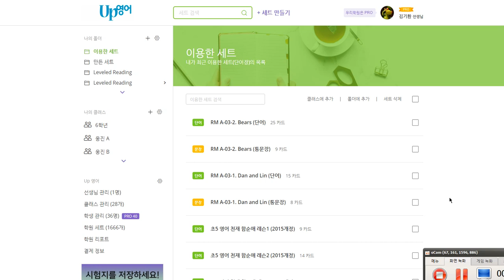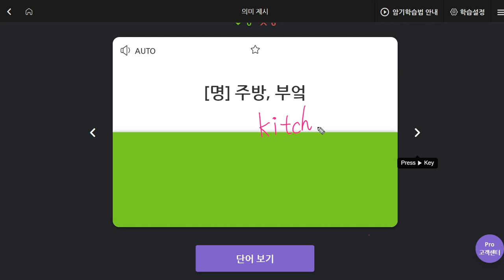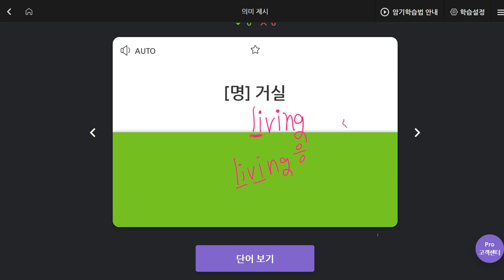김예빈 2019 10 24 일대일